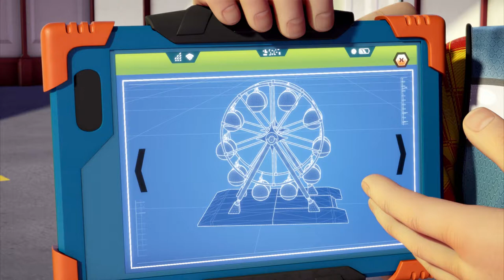Bob the Builder ⭐❄️ The Christmas Party ❄️ 🛠 Bob Full Episodes | Cartoons for Kids